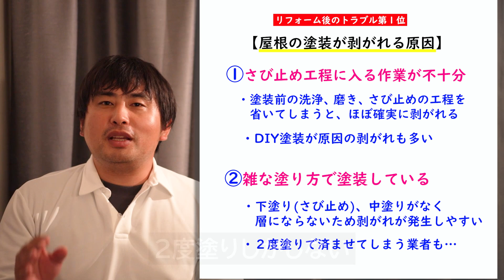【DIY塗装するなら必見】屋根の塗装が剥がれてしまう２つの理由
リフォームトラブル件数トップの「屋根塗装の剥がれ」は２つの大切な工程が正しくされていないことが原因でした。

屋根の無料診断はこちら♪→

■関連動画
【DIY】塗膜の剥がれ、サビが出ているトタン(金属屋根)の塗り方 低予算で新品に【トタン屋根塗装】